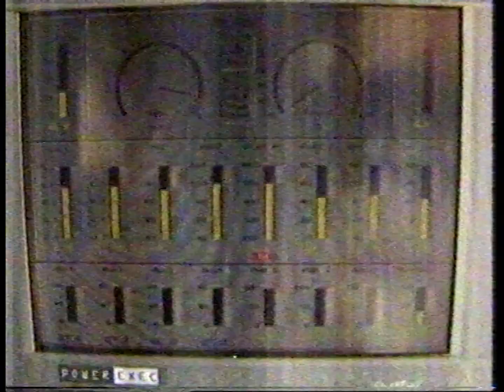Seven Nightly News - Sydney promo (October 1993)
Recorded from Seven Sydney, 2 October 1993.